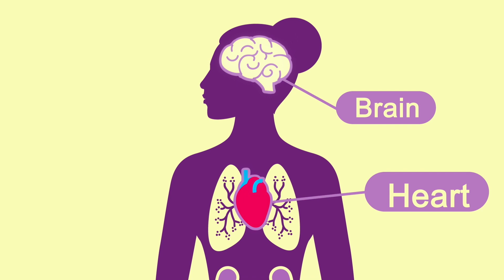What is lupus?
An educational and engaging explanation of what lupus is and how it affects people, showing the difficulty to describe, diagnose, treat and live with this complex and unpredictable disease. It features people with lupus sharing powerful metaphors to describe what lupus means to them and includes a series of animations to help bring each lupus metaphor to life.